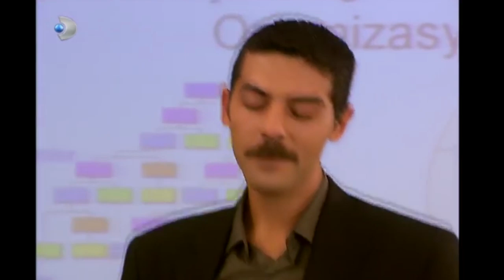Salih Her Şeyi Polise Anlattı! - Ihlamurlar Altında 3.Bölüm